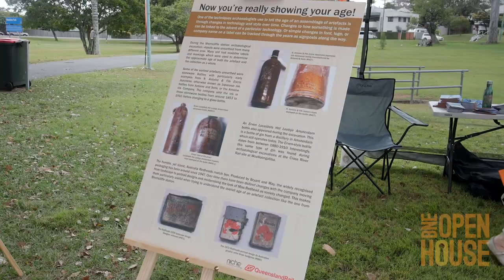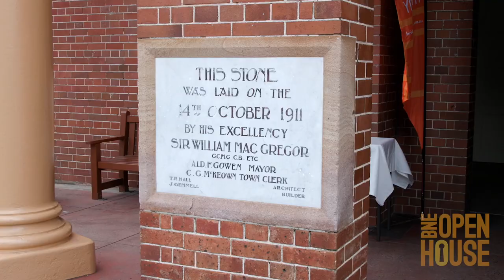Villages of Brisbane 2022 - Sandgate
Welcome to the inaugural Villages of Brisbane - in Sandgate & Shorncliffe.
Immerse yourself in a day by the bay.
There were buildings who opened their doors, guided walks, a pop-up exhibition from the Brisbane Urban Sketchers, the free hop-on-hop-off vintage buses, as well as an incredible speaker series in the Sandgate Town Hall (see our other video